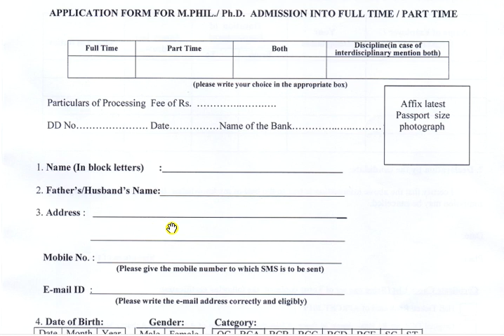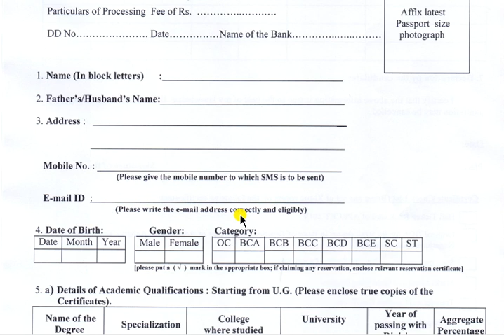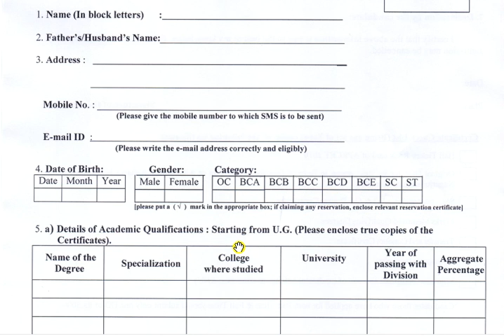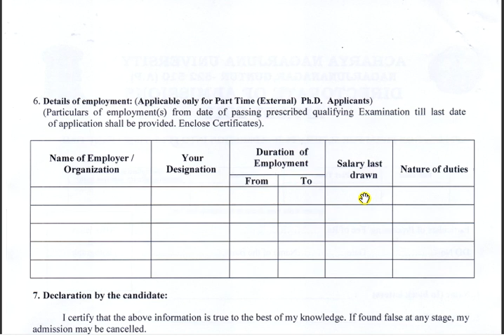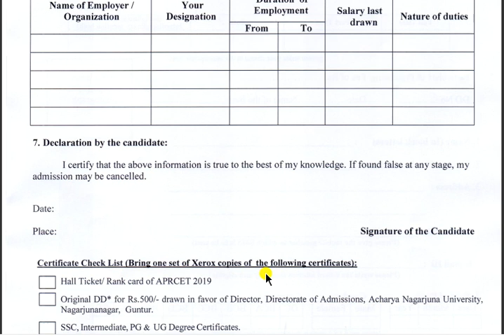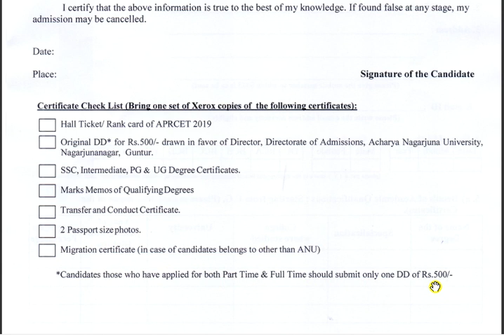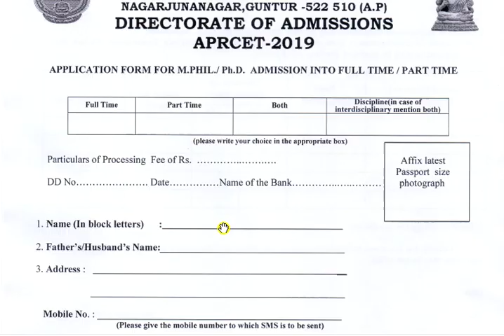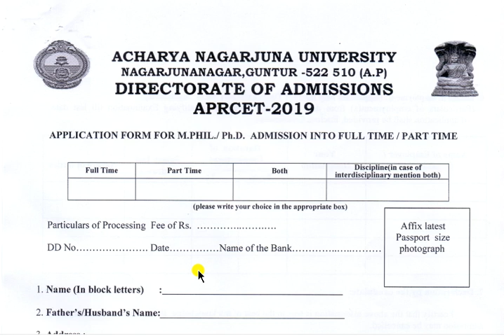Acharya Nagarjuna University Research Admissions - 2019 (APRCET - 2019) Application form APRCET.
Acharya Nagarjuna University Research Admissions - 2019 (APRCET - 2019) Application form APRCET - 2019.